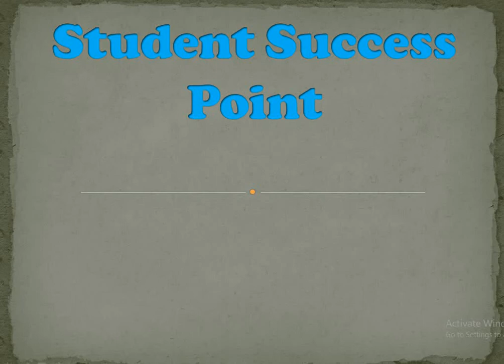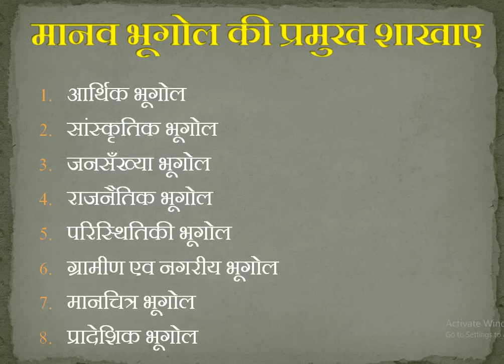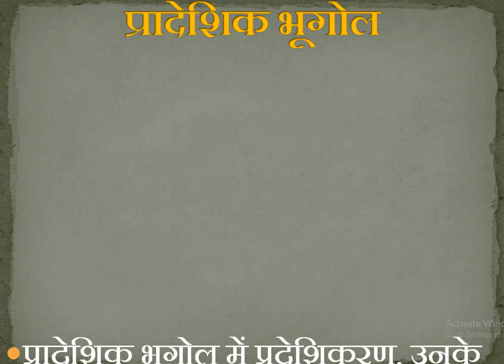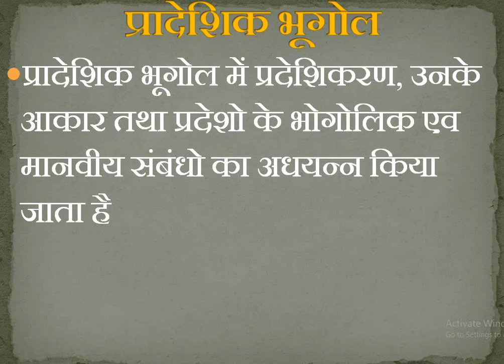मानव भूगोल एव विभिन्न शाखाये || ch -1 || geography || upboard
मानव भूगोल एव विभिन्न शाखाये ||